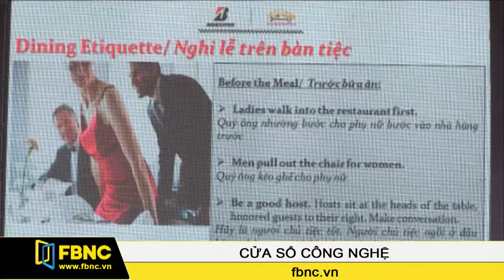FBNC - Lần đầu tiên tổ chức ngày hội Phong Thái Xe Sang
Hôm 04/04, Chương trình DRIVE IN STYLE - Phong Thái Xe Sang lần đầu tiên tại Việt Nam đã được Công ty Kinh Doanh Lốp Xe Bridgestone Việt Nam phối hợp tổ chức cùng Bệnh Viện ÔTô tổ chức tại Phú Mỹ Hưng, Quận 7, TPHCM. Sự kiện thu hút sự quan tâm của gần 40 xe sang thuộc các nhãn hiệu như BMW, Mercedes, Audi, Land Rover, Lexus, Porsche.